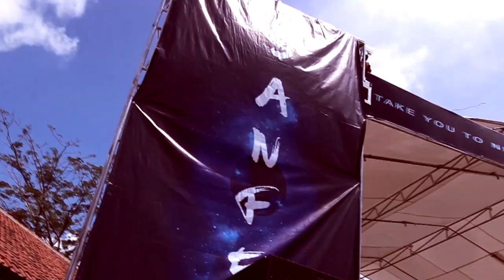OPENING SANFEST - GEISHA - SELALU SALAH ( REGGAE SKA VERSION ) Part1 SMAN 1 NAGREG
OPENING SANFEST SMANSAN - GEISHA - SELALU SALAH ( REGGAE SKA VERSION )
SMA N 1 NAGREG FESTIVAL SENI 2019
KABUPATEN BANDUNG

KALI INI KITA OBLENG15  MENGISI ACARA OPENING SANFEST 2019
MEMBAWA 2 LAGU
GEISHA - SELALU SALAH
NOAH - COBALAH MENGERTI

okee so thankyou for suprt